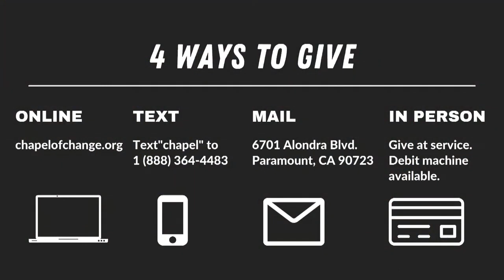Picky Praise || Pastor Brian Warth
Praise that is acceptable to God
Join Chapel of Change for worship and the Word!

Brian is pastor of Chapel of Change, one of the fastest growing churches in the nation, based in Long Beach CA. He is the author of Young Man Arise! and host of Fresh Hope Radio on 99.5 KKLA. Brian was sucked into the gang violence of Los Angeles in the late 80s. He was arrested at 16 and subsequently sentenced to life in prison. At age 17 he experienced radical redemption and 16 years later miraculously released from prison to impact the world with the Gospel.